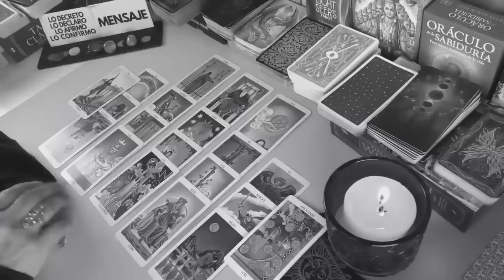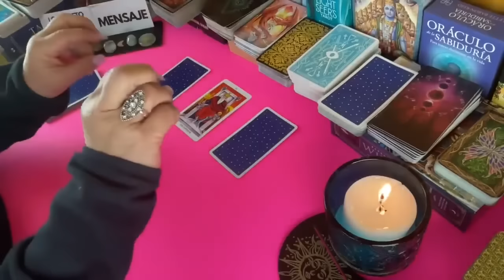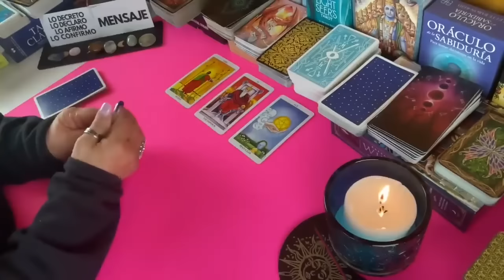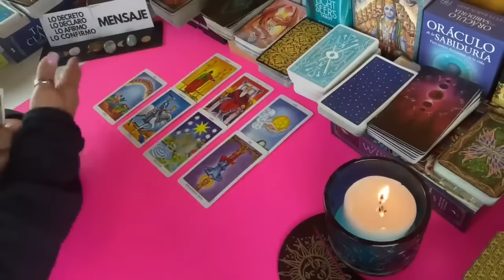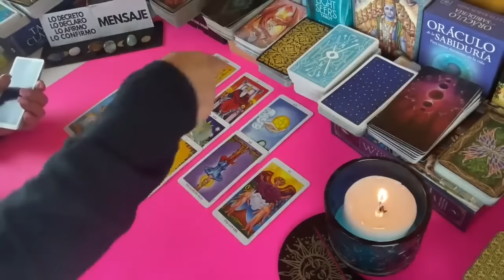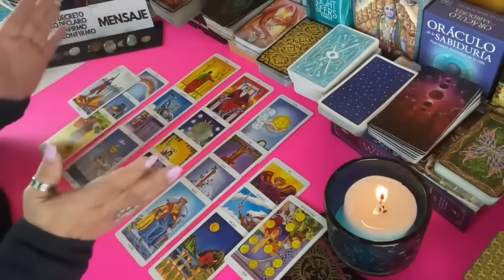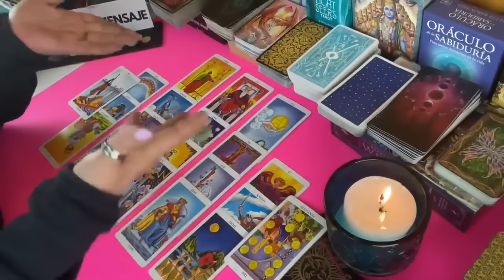Sabes? Hace dias que está muy pendiente de todo! Y algo que no se atreve a decirte!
Claro que si! Te compara con alguien! Está con alguien pero no es feliz! No lo pensó antes!